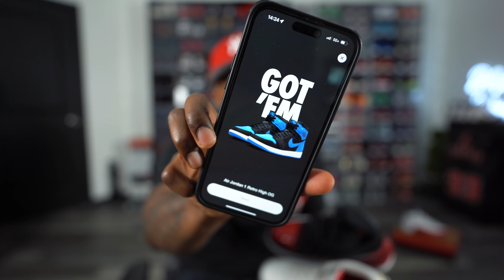NIKE PLAYED US! I ACCIDENTALLY Doubled Up On This OG Jordan 1! PLEASE Do NOT SLEEP On These!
Today we are going to be unboxing a Jordan 1 that I believe is highly slept on!

Shop My Clothing Brand "NOIR" Now:
🔴 shopnoir.store

Follow My Closet On Instagram where I sell a lot of things for cheap prices: